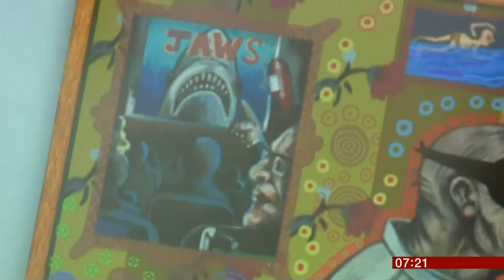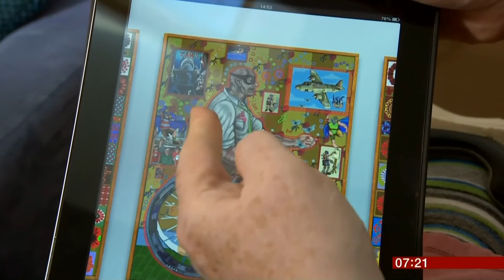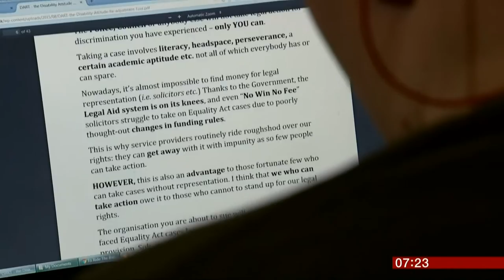20th Anniversary of the DDA - BBC Breakfast with Subtitles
Nicki Fox's retrospective on the Disability Discrimination Act, from BBC Breakfast, 6th November 2015.